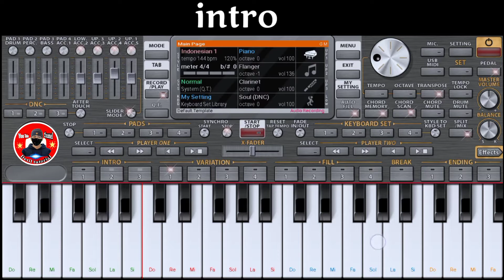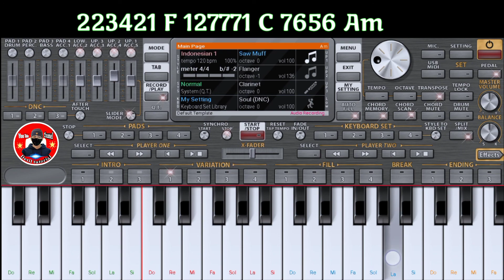Slow untuk pemula,Not angka lagu Buih jadi permadani || ORG 2021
channel ini tidak menyediakan link download dari lagu diatas. Dan yang kami sajikan disini hanyalah untuk keperluan promosi, evaluasi dan sarana belajar bagi yang membutuhkan, terutama untuk belajar tentang not angka lagu tersebut di atas.

lagu lainnya cek disini ;